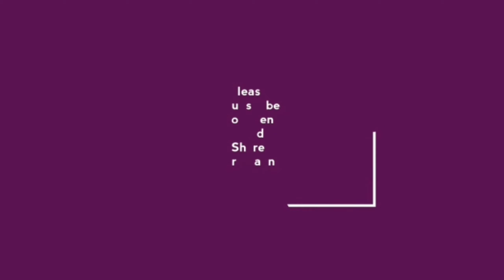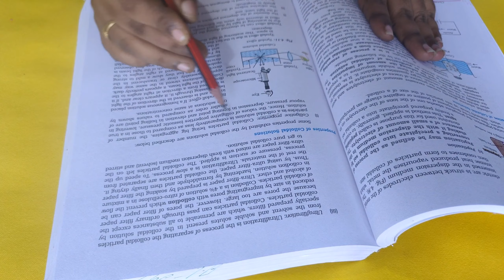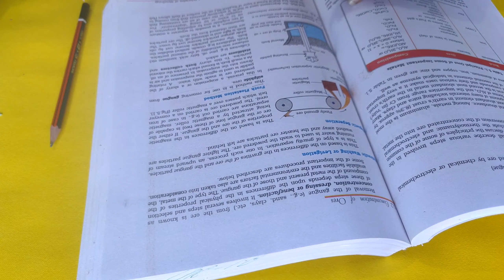DIY BookMark Corners || How To Make BookMark Corners with Paper || Homi Arts & Crafts #10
This Video shows How To Make BookMark Corners with Paper or DIY BookMark Corners and it is Ninth Video Of Homi Arts & Crafts #10